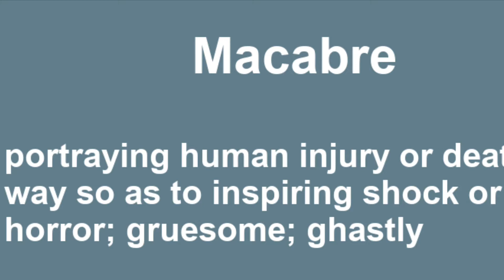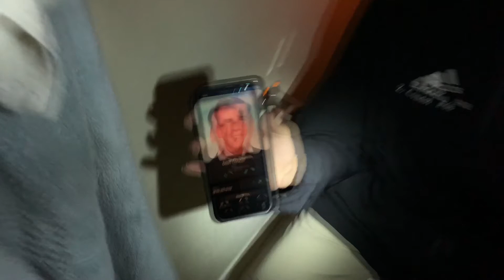Servite TV (Halloween Edition)